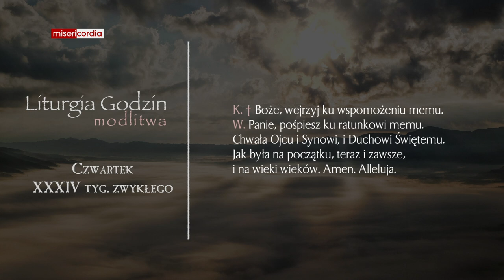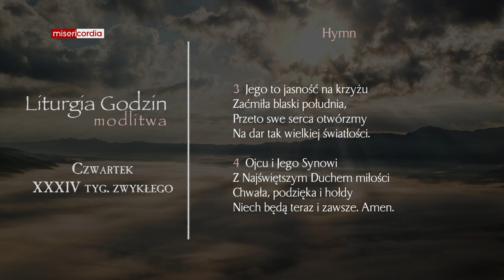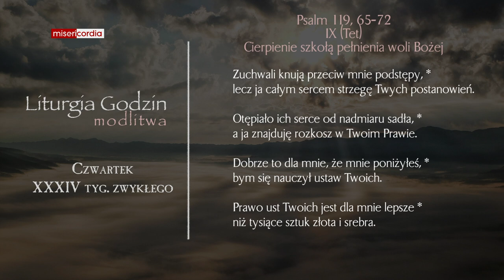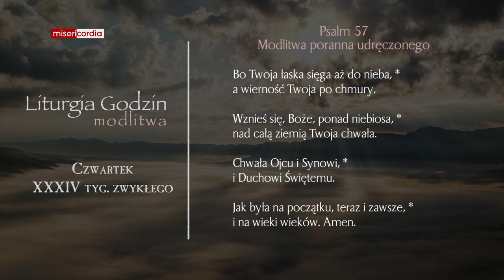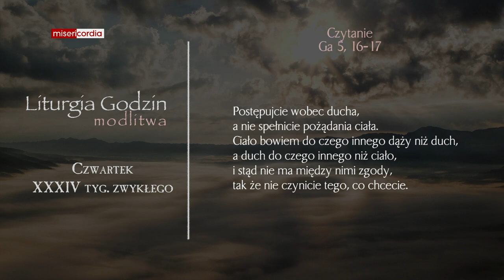Liturgia Godzin | Modlitwa Południowa | Czwartek, XXXIV tyg. zwykłego